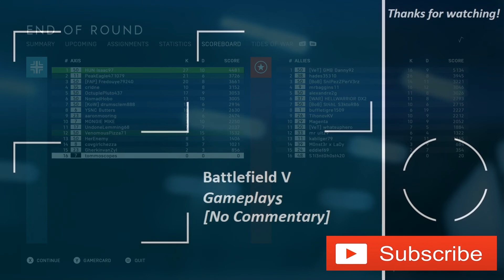Battlefield V: Team Deathmatch Gameplay (No Commentary) I Battlefield 5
Battlefield V: Team Deathmatch Gameplay TDM (No Commentary)